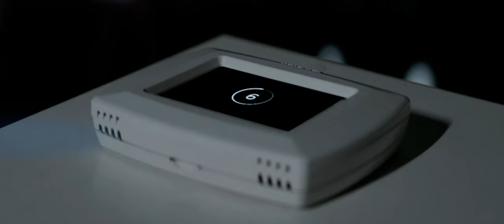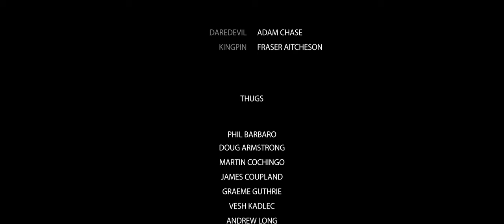DAREDEVIL : YEAR ZERO - Fan Film - ACTION/STUNT CONCEPT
Daredevil: Year Zero

This action concept is a Daredevil Fan Film. Featuring Adam Chase as Daredevil and Fraser Aitcheson as Kingpin! Produced in Vancouver, BC.

Direction/Camera/Edit: SJ Cooke
Daredevil: Adam Chase
Kingpin: Fraser Aitcheson

Produced by: SJ Cooke, Adam Chase, Douglas Armstrong, Jon Vellner, Andrew Victor Nadanyi.

Stunt Coordinators: James Michalopoulos, Mike Desabrais
Rigging: Jason Waugh

Shot & Rehearsed: The Circus Lab Inc.

Thugs: Douglas Armstrong, Jon Vellner, Vesh Kadlec, Martin Cochingco, Graeme Guthrie, Andrew Long, Jamie Coupland
Voice: Sydney Knight

Made with Cooperation with UBCP.